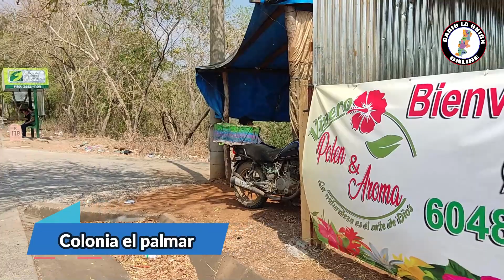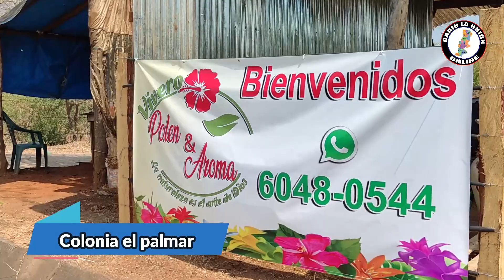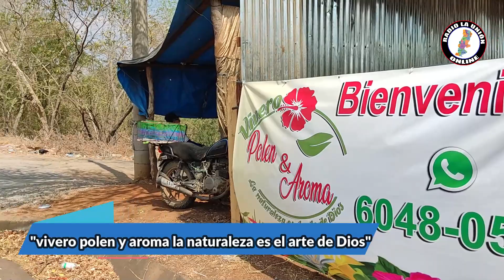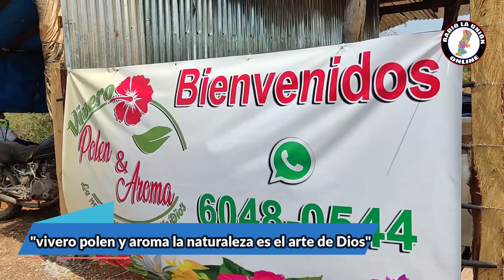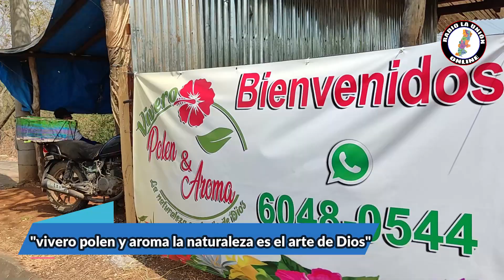¡Inauguración de Vivero Polen y Aroma en La Unión!